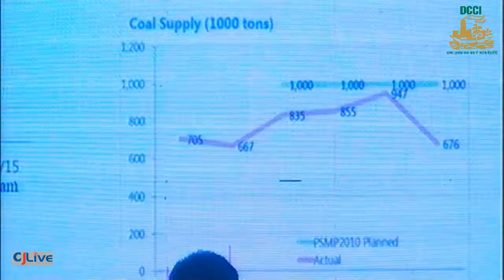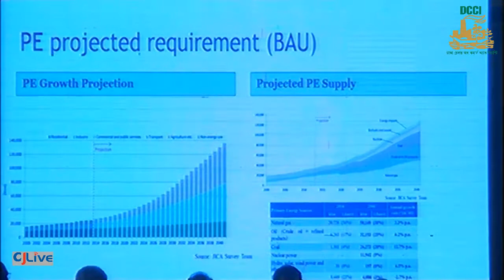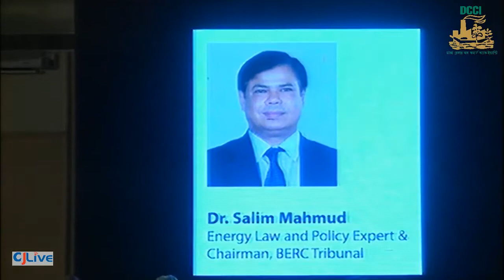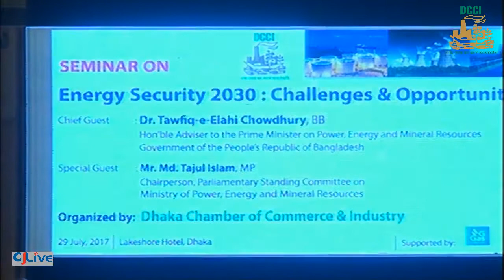SEMINAR ON : Energy Security 2030, Challenges and Opportunities